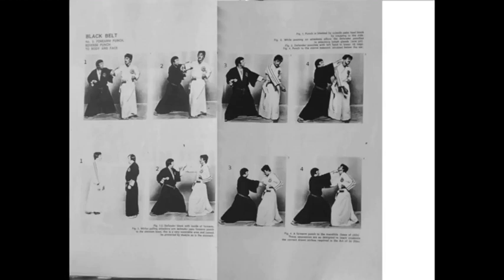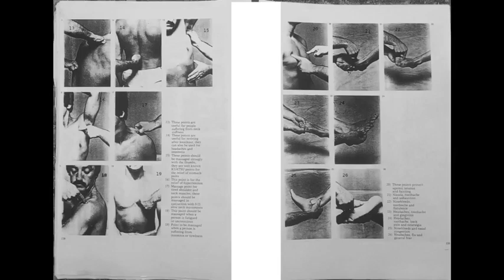17-IMP-WJJF/JUKO RYU JUJUTSU - Green Belt Syllabus (part. 2/2) / 4th Kyu (Improved)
by ROBERT CLARK, RICHARD MORRIS, BRYAN CHEEK, JUAN GOMES, EDUARDO SANCHEZ, MAURIZIO SILVESTRI, TXEMA DOMENECH, MAURIZIO PAPPOLLA